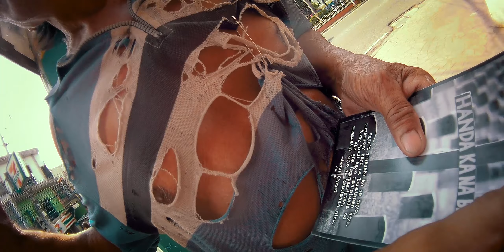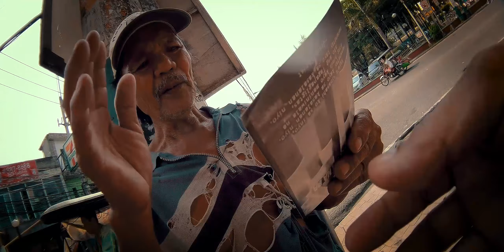Open Air Street Preaching Philippines | One on One ii | English Subs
This is a conversation I had with a man whom I will not name but have had the great privilege of telling the good news of the Lord Jesus Christ and His saving work on the cross.